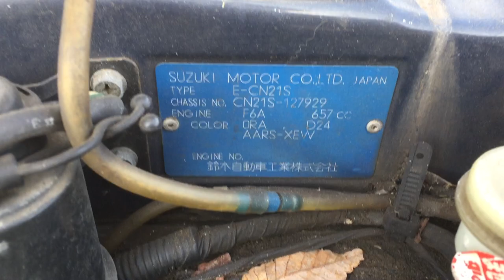Alto Works 7929